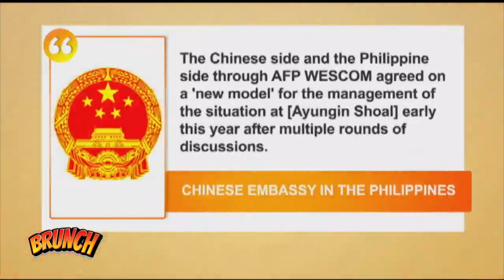Brunch | Teodoro, Año denies China’s ‘new model’ for Ayungin Shoal claim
Brunch | Defense Secretary Gilbert Teodoro and National Security Adviser Eduardo Año have refuted claims that the Philippines has entered into a "new model" agreement with China regarding Ayungin Shoal.